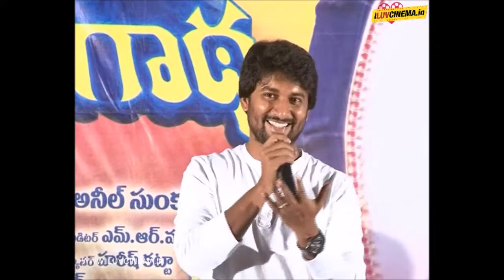Krishnagaadi Veera Premagadha Movie Success Meet part2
Watch Krishnagaadi Veera Prema Gadha Movie Success Meet, Starring Nani, Mehareen, Brahmaji, Sampath Raj, Harish Uthaman, Murli Sharma, Sathru, Pruthvi, Prabhas Srinu, Venu Tillu among others. Directed by Hanu Raghavapudi.